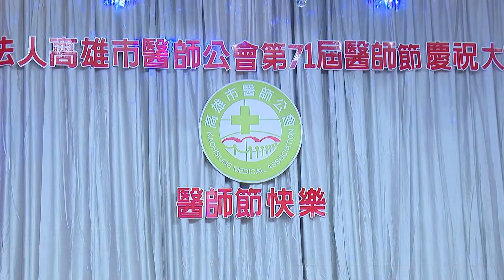1071107【港都新聞】醫師節邀請羅生門 韓未受邀臨時取消行程